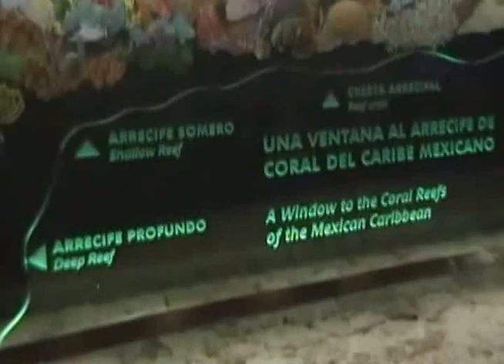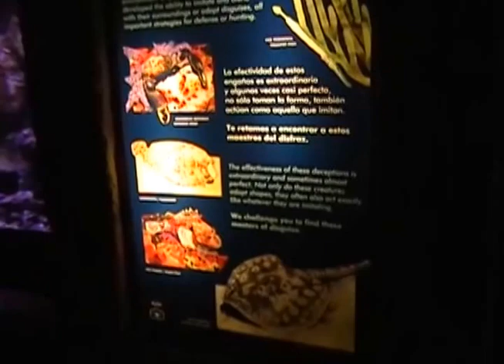México - Cancún - Xcaret - Aquário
Xcaret é um parque temático ecológico situado na Riviera Maia, a 5 km ao sul de Playa del Carmen e a 75 km ao sul de Cancún, onde você pode desfrutar de atividades aquáticas, atrações culturais e shows. Começamos a visita passando por um viveiro cheio de aves como araras, flamingos, tucanos, papagaios, entre outros, no qual caminhávamos entre elas. Tinha também um mini-zoológico com alguns felinos. Passamos pelo Rio del Paraíso até chegarmos na Zona Arqueológica onde tinham algumas ruínas maias. Em seguida, subimos num elevador panorâmico de onde tivemos a verdadeira noção do tamanho do parque. Depois disso, fomos na atração mais legal do parque: a descida por um rio subterrâneo, em que descíamos um rio passando por cavernas subterrâneas que durou aproximadamente 40 minutos.
Após o almoço, ficamos numa área como se fosse a praia local, com cadeiras e pequenas choupanas, na parte do parque mais próxima ao mar do Caribe, e permanecemos ali mergulhando de snorkel por aproximadamente uma hora. Saindo dali passamos na área de apresentação dos golfinhos, que a Bete adorou. Mais adiante, passamos pelo Aquário, que tinha vários peixes e corais típicos da região e também uma parte dedicada às tartarugas e jacarés. Seguindo a caminhada pelo parque, passamos por algumas ruínas da civilização maia, como o Juego de Pelota e o Cemitério. Já chegando no final da tarde, entramos no Mariposario onde ficamos admirando a balé de centenas de borboletas.
No final do dia, assistimos a celebração do Xcaret México Espetacular, um espetáculo musical que é uma viagem pela história do México, desde os tempos pré-hispânicos aos mais tradicionais e típicos. Dentre as encenações assistimos ao jogo de pelota maia, uma representação do encontro de dois mundos e à uma festa cheia de luz, magia e cor.